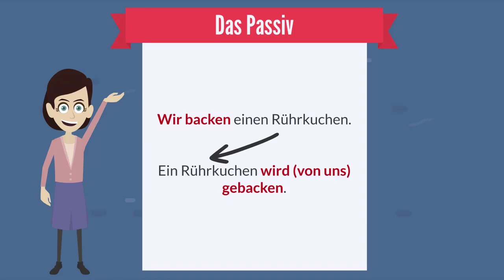Das Passiv: Wir backen einen Rührkuchen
Wie backen wir einen einfachen Kuchen? Und was hat das mit Deutsch zu tun? Na, wir lernen das Passiv!